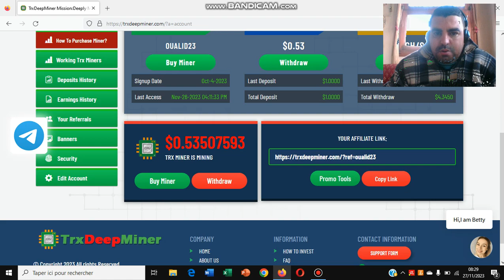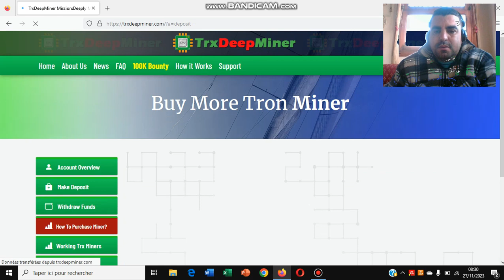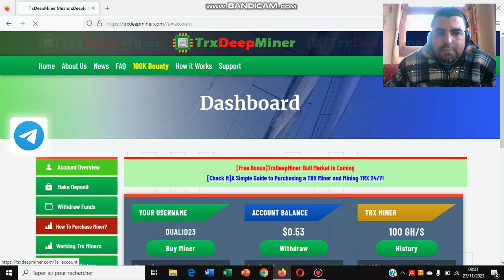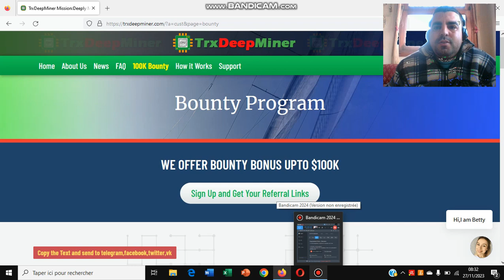TrxDeepMiner présentation de qualité